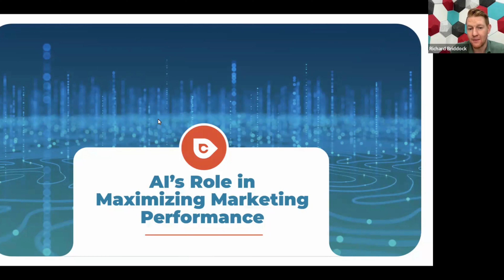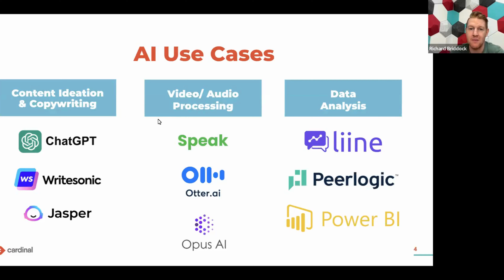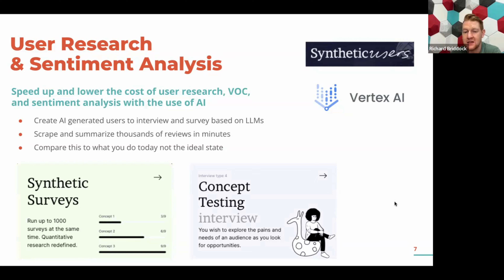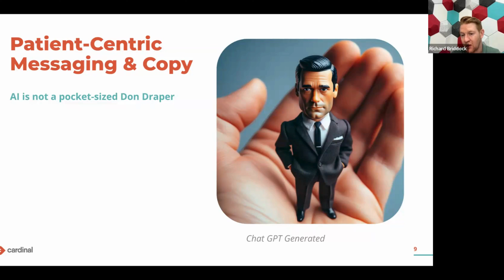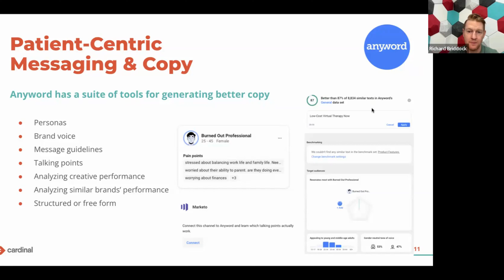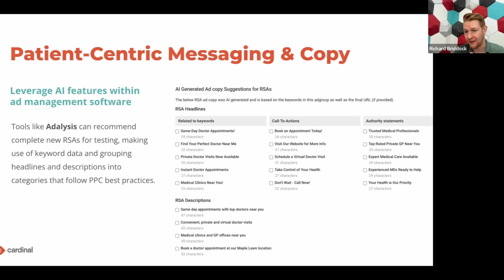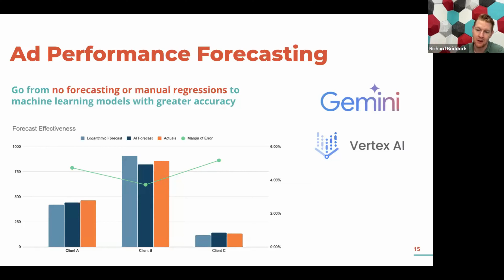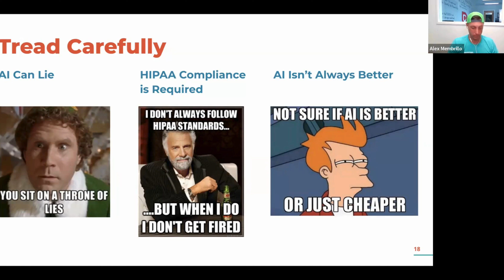Livestream: Beyond Efficiency: AI’s Role in Maximizing Marketing Performance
30-minute livestream with our expert team. Learn how AI can help you uncover consumer insights, refine messaging, and improve marketing performance.

Get real-world examples illustrating how AI has significantly boosted performance metrics across healthcare marketing campaigns. You’ll learn:

- Strategies for querying data to predict and maximize advertising performance
- How to use AI-powered consumer insights to improve conversion rates
- New ideas and tools for leveraging AI in marketing